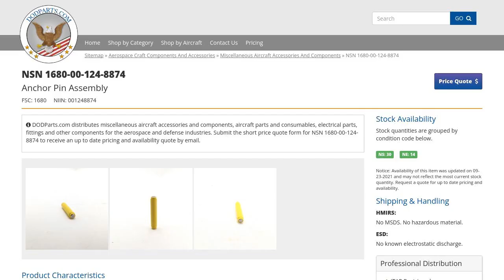NSN 1680-00-124-8874 Anchor Pin Assembly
NSN: 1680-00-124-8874 a Anchor Pin Assembly. Part Number: MBEU36041. This product can be located in our Miscellaneous Aircraft Accessories And Components section on our